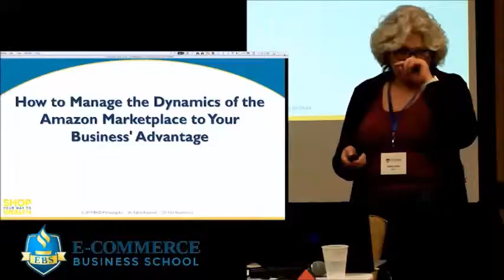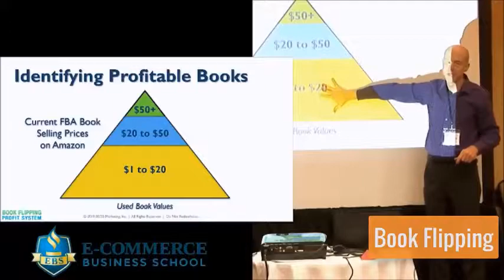SECRETS TO AMAZON ARBITRAGE PROFITS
Online Arbitrage refers to the act of buying products from websites and then selling those same products through online marketplaces for a profit. The most reliable sources of products are from large retailers that you are likely already making purchases from. Some examples of websites you can buy items from to sell on online marketplaces include: Walmart, Home Depot, Target, among others.
nline arbitrage is the act of buying items from online retailers (like Walmart or Target) and then selling them via a different marketplace like (Amazon or eBay) for a profit.
Items purchased in this manner are generally acquired on sale, offering a significant discount compared to the retail price.

Items that are purchased via online arbitrage can be sold on a variety of marketplaces. These marketplaces include Amazon, eBay, Jet, Walmart.com, Etsy, Craigslist, Facebook Marketplace, OfferUp, Let Go, and many others.
In my experience, Amazon is the best marketplace to sell on when first getting started, so this post will focus on selling the items on Amazon.

So, in a nutshell, online arbitrage means buying low from an online retailer and selling high online.
Does online arbitrage work?
Buying online and then reselling online – sounds a bit odd, doesn’t it?

I was a bit skeptical about this right away, but over the years it’s been a great way for my business to source inventory. It makes it possible to source inventory just about anywhere. It also allows the ability to use coupons, cash back sites, discounted gift cards, and other strategies that unlock significant discounts compared to retail.

If you aren’t familiar with all of the things mentioned in the above paragraph, don’t worry – I’ll be going into more detail on all of them throughout this post.
How Does Online Arbitrage Earn You a Profit?
Online Arbitrage makes you money when you buy items at a significantly lower price compared to what you will sell them for on a different marketplace. But don’t forget — you need to account for marketplace fees and shipping costs.

For example, let’s say you can buy an item for $19 from Walmart’s website, and it’s selling for $44.99 on Amazon. After all of the fees and shipping costs, Amazon will pay you $34 after a customer buys your item. In this example, you would make a profit of $15 on your initial $19 investment.
Essentially, this is how online arbitrage can earn you money on Amazon. Below, you’ll learn more about how to get started with online arbitrage. Most importantly, you’ll learn how to source products and be profitable. amazon drop shipping amazon fba private label